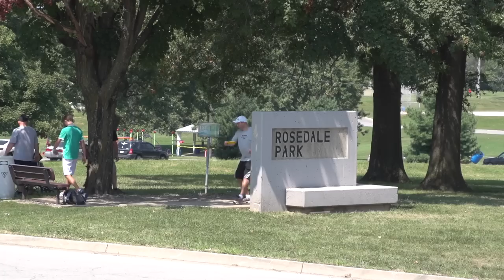Dynamic Discs Kansas City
Dynamic Discs Kansas City has everything to meet your Disc Golf needs.